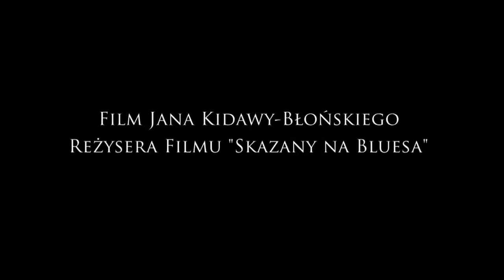Różyczka - krótka opinia